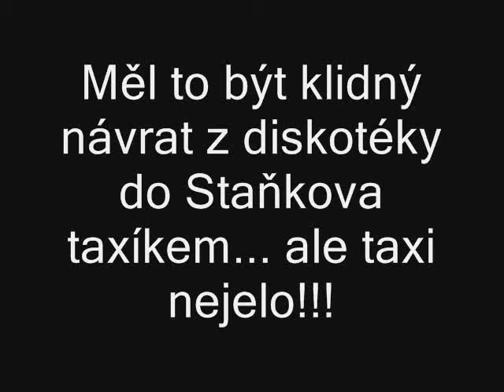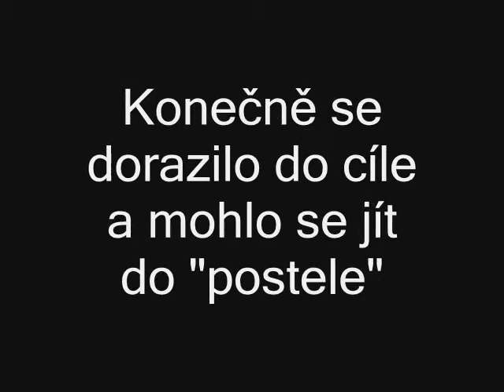Návrat z diskotéky v ranních hodinách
Posezónní soustředění Staňkov červenec 2008